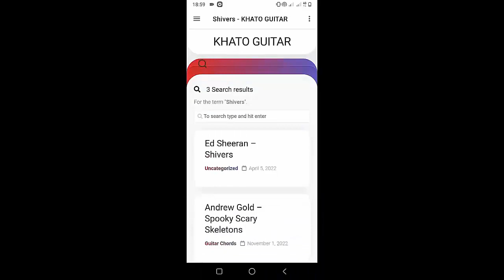Luke Combs - The Beer The Band And The Barstool | Guitar Tutorial